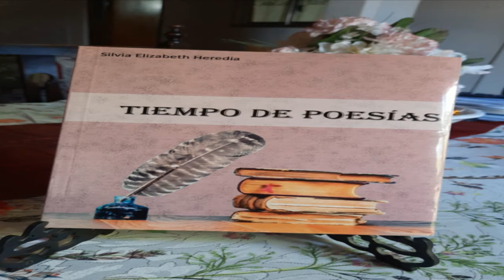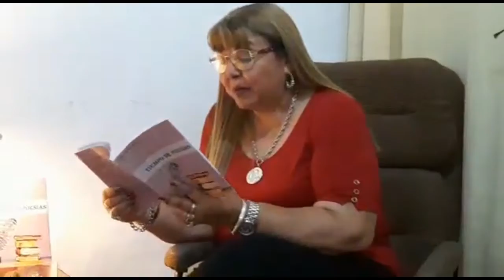"A mi tierra" de Silvia Heredia (Chepes)